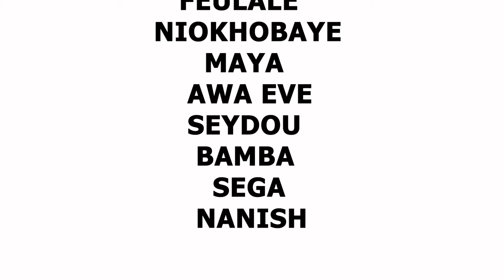Kooru licka episode 3 Ramadan 2024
Koorou licka Saison 1 tous les 2 jours durant le mois de ramadan sur la chaîne YouTube :licka l officiel